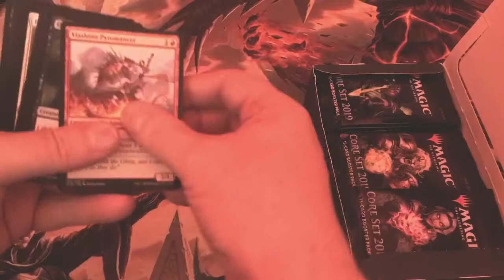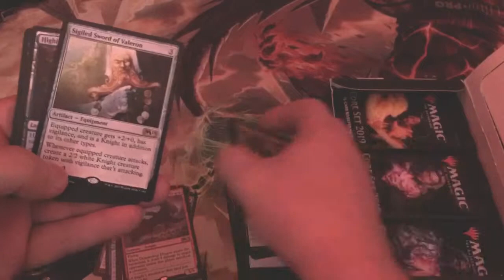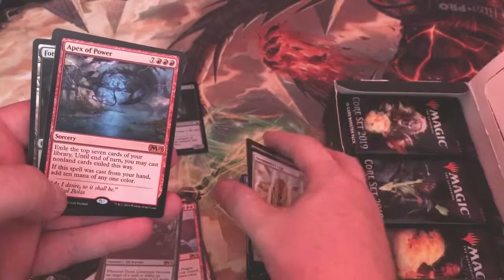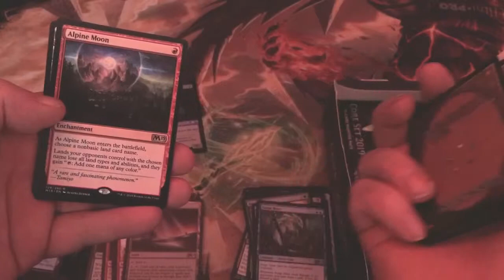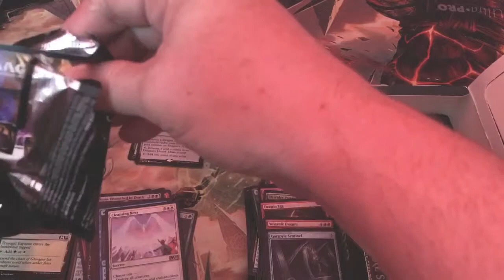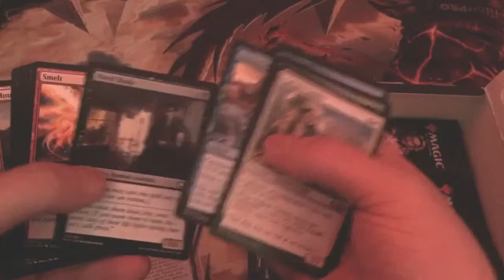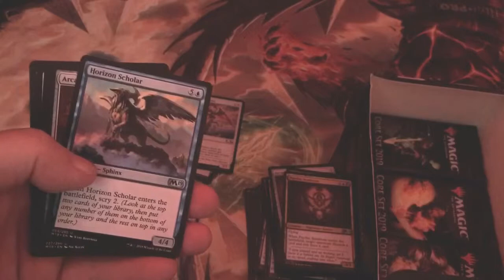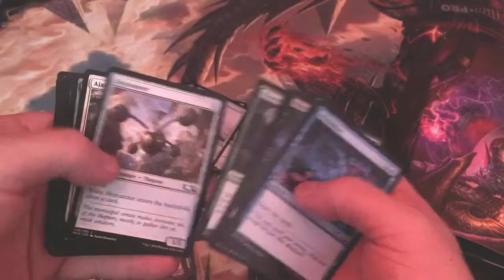Core set 2019 Cracking Packs from a Booster Box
A longer video than the previous ones where I am cracking open booster packs from a Core set 2019 booster box. Sadly like the other 2 videoes I filmed at the time this has that red tint problem from my curtains being drawn.